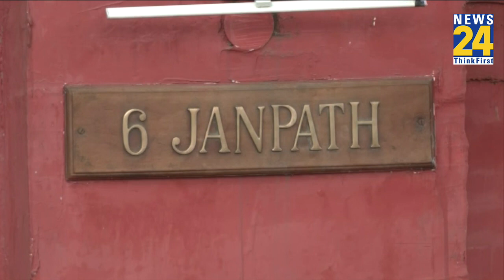दिल्ली में NCP Cheif Sharad Pawar, समर्थकों ने लगाए पोस्टर, अजित गायब! | News24